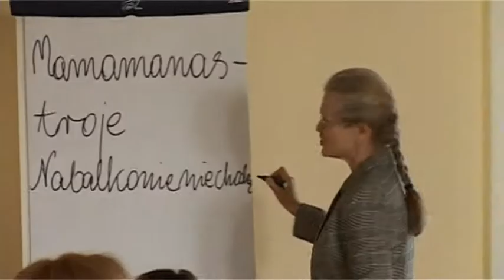b targosz szkolenie